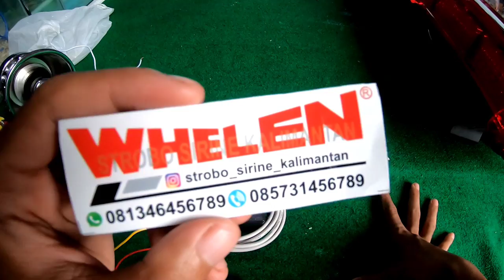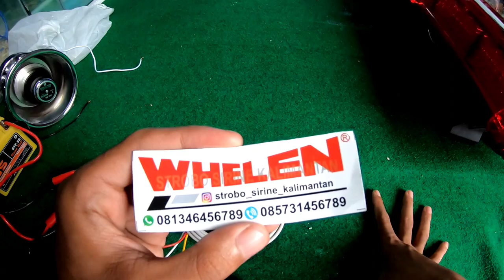review modul sirine whelen euro 60watt buat motor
MODEL:whelen Euro 60watt
WARNA: hitam
TYPE:whelen
BERAT:0.3KG
DC:12VOLT
KEKUATAN:60 WATT
Menyediakan perlengkapan pengawalan :
- SIRINE (Custom & Pabrikan)
 (Custom & Pabrikan untuk TNI/POLISI/AMBULANCE/DAMKAR/ DAN DINAS TERKAIT LAINNYA.
Berbagai macam merk warning equipment :
 - Senken
- Landun
- Whelen
- Feniex
- Federal Signal
 - Carson
 - Kami juga menerima upgrade, service, peremajaan strobo, sirine, lightbar, stickbar, lampu tiang, dll.
 Untuk Anda yang merasa strobo, sirine, lightbar, stickbar, dan lampu tiangnya untuk di upgrade, sudah tidak layak, tidak terang, ingin di sevice atau di remajakan serahkan sama kami.
Bisa kunjungi instagram : strobo_sirine_kalimantan
Untuk nanya-nanya bisa lewat WA:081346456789
Lokasi kami bertempat :komplek srikandi ,jalan manggis ,kelurahan kebun bunga ,kecamatan banjarmasin timur